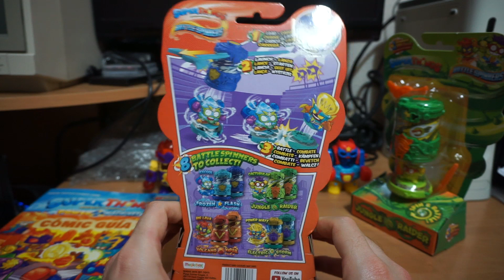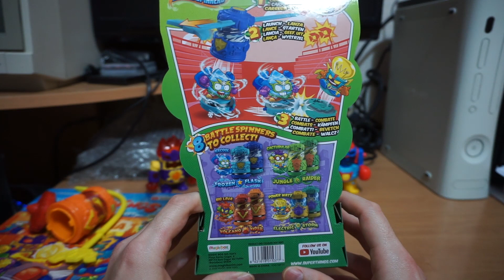Unboxing & Review Battle Spinners de Superthings | Llegan los Beyblade de Superzings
¡Buenas capulloides! ¿Echabais de menos los beyblade burst en el canal? Pues han vuelto en forma de chapa xD jajaja nah, simplemente que Superthings en su infinita sabiduría ha adaptado sus colecciones a un complemento muy divertido con peonzas y combates. Tienen su propio estadio, pero teniendo dos estadios de beyblade tengo que darles uso xD
En el combate de hoy enfrentamos a Volcano Viper contra Jungle Raider ¿Quién ganará?
Por cierto los superthings que vienen en estos packs son especiales (y chulísimos por cierto).